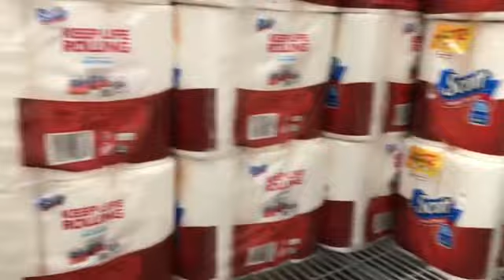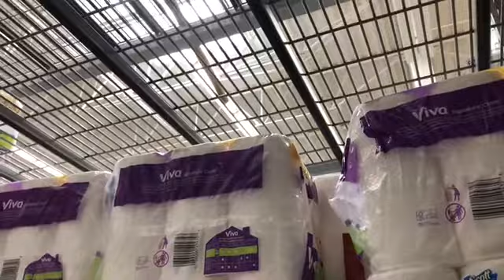Toilet Paper Fort Fail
Check out Cameron’s channel: Cams Clipz